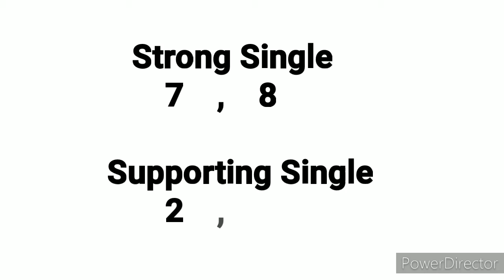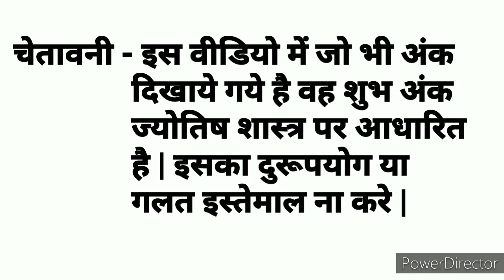Milan Night || 05.10.2020 || Open to Close